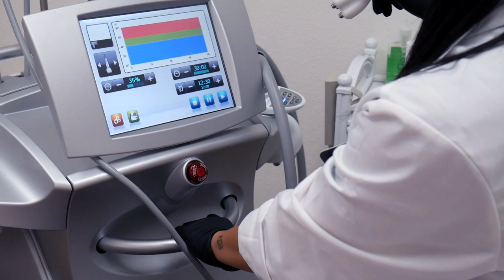Collagen Repair Facial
This video shows our Collagen Repair Facial. Experience celebrities' favorite treatment, the legendary Venus Freeze known as COLLAGEN REPAIR FACIAL.

Technology: Delivers RF Pulsed Electromagnetic Fields to increase collagen and elastin. Non-surgically reduces the appearance of wrinkles and fine lines. Replenishes natural hydration to the skin and increases skin thickness.

PERFECT FOR:

• Dark Circles
• Lifting
• Tightening
• Skin Thickening
• Improves Skin Complexion